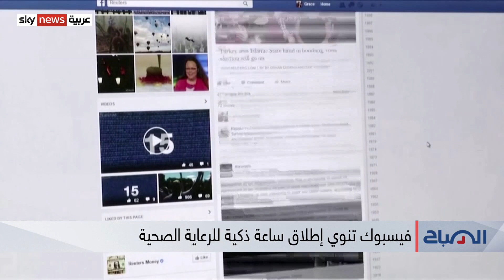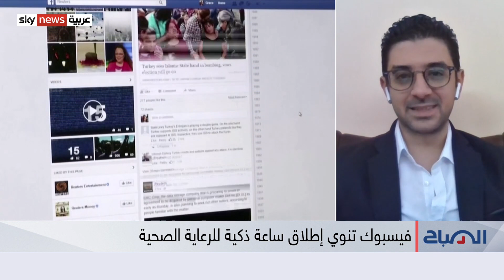فيسبوك تنوي إطلاق ساعة ذكية للرعاية الصحية.. والخبراء يتخوفون من ضمانها للخصوصية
في سوشيال ميديا.. ووفق موقع
 (THE VERG)
الإخباري تستعد فيسبوك لإطلاق ساعة ذكية ترصد الحالة الصحية للفرد.. ويأتي هذا الإعلان وسط مخاوف من إنتهاك خصوصية المستخدمين من خلال التعرف إلى نشاطهم اليومي وتاريخهم الطبي..